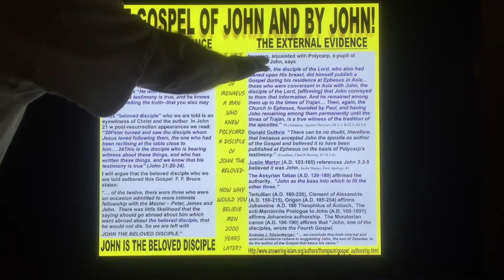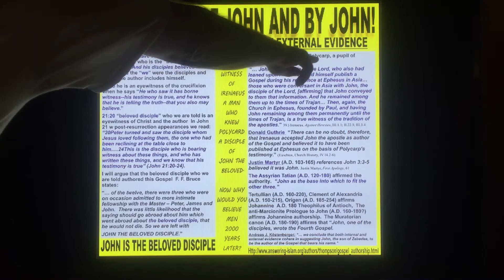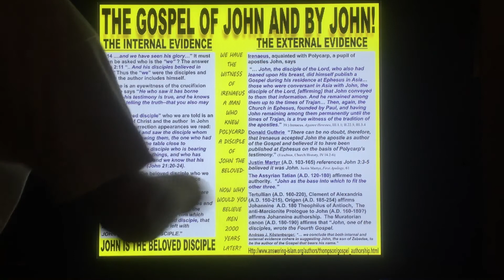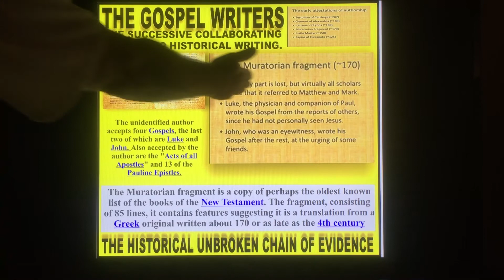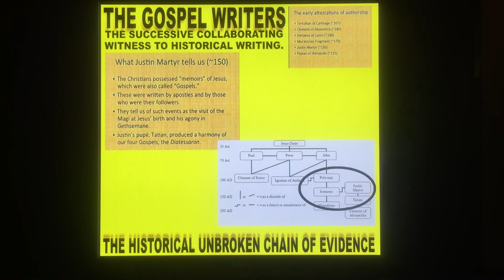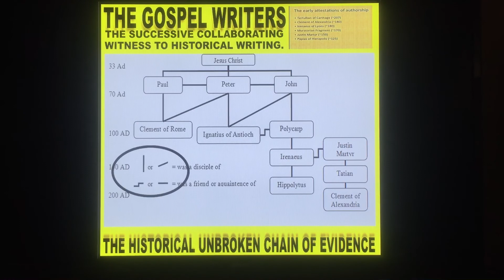John is the disciple Jesus loved, guaranteed.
We have clear evidence coming from history by a man who knows John the apostle personally and his personal convert, is second century historian tells us that John is the apostle that Jesus loved.